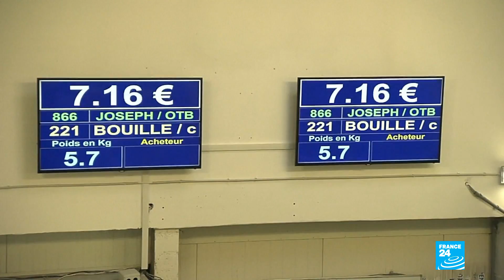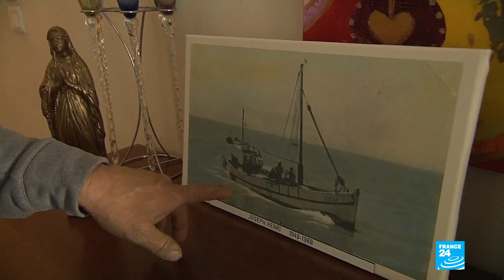Fishing in France's Grau du Roi harbour, a family tradition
We head to the Grau du Roi harbour near Montpellier, in southern France, to meet a family of fishermen who have worked here for five generations. Today, Paul Gros is passing the baton to his youngest son, 22-year-old Jeff. With less fish available to catch in these waters than in previous decades, Jeff will face challenges. But he's determined to carry on the family tradition.